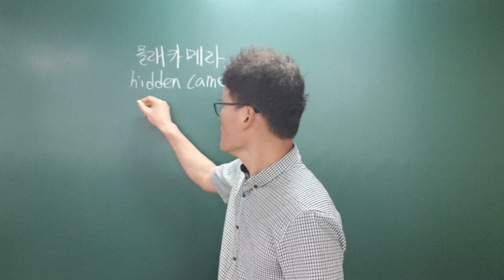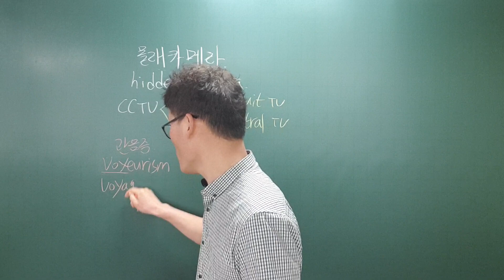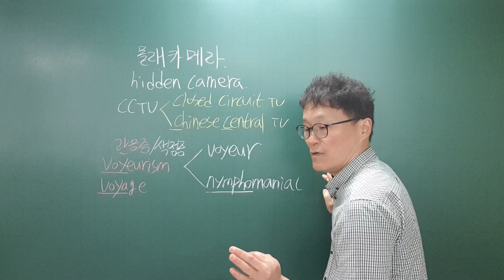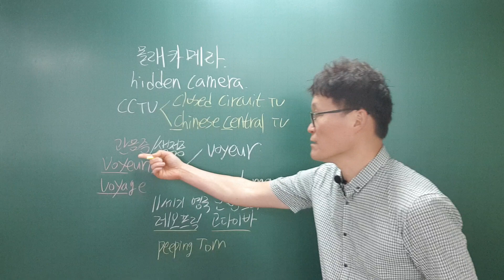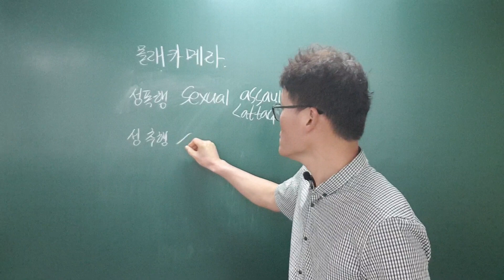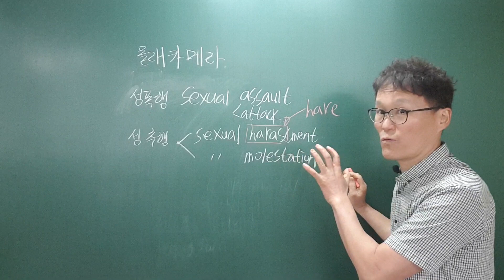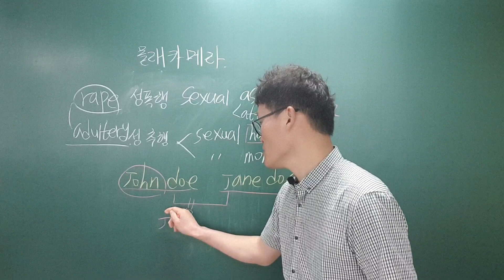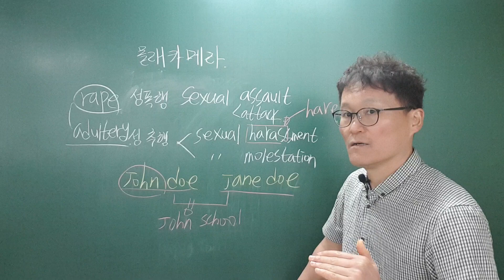관음증의 꽃-몰래카메라의 언어적 관점[노가다인문학]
눈으로도 지식의 지평을 확장하세요!!!

몰래카메라와 CCTV의 차이는?
몰래카메라의 속성 관음증이란?
남여 관음증 환자의 차이는?
성범죄학교는 뭘까요?

운영하는 학원 : 고대단과학원(경주시 용황구획 4길 47번지 교보서적 빌딩 4층, 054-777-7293)